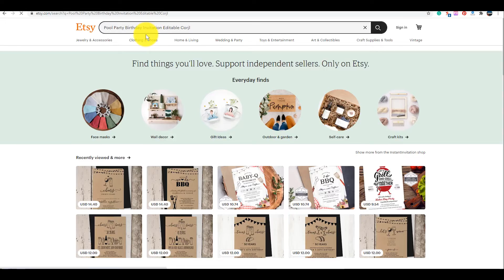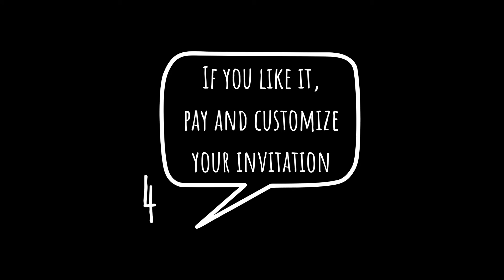How to use a design template for beautiful birthday invitations for your child?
How to make a beautiful invitation without skills? Use beautiful templates and personalize the information for you. Find the design you like on Etsy.com and customize it in Corjl.com